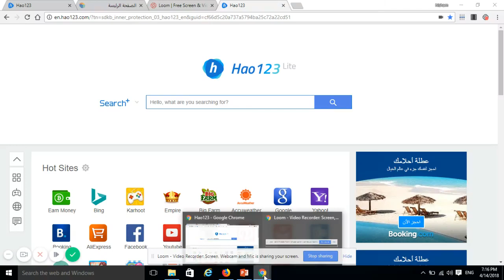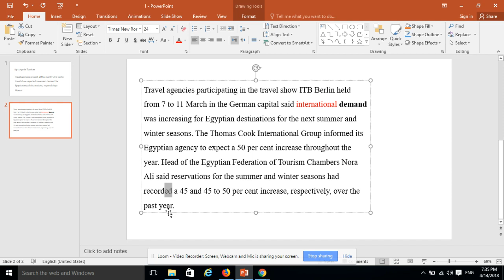part2 READING ALOUD